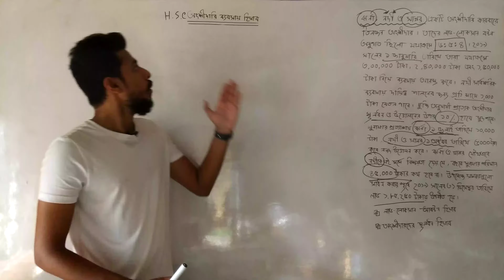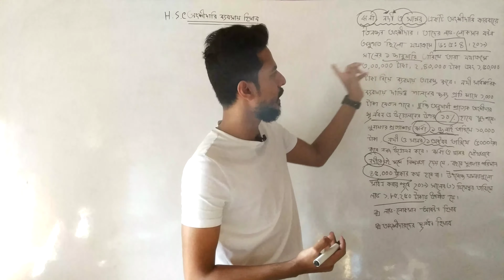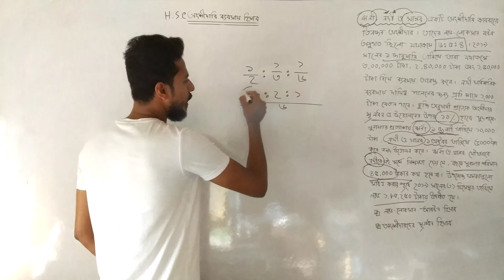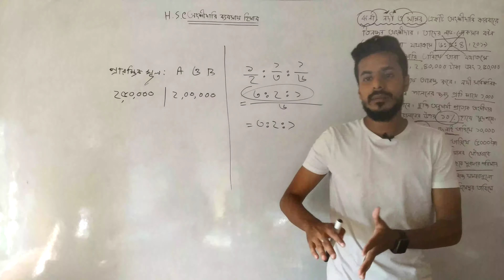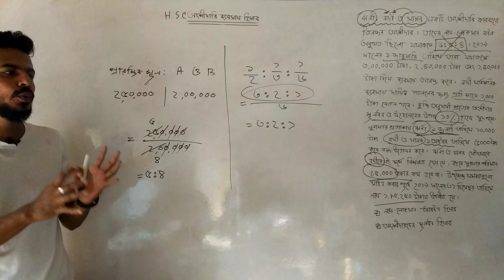HSC লাভ-ক্ষতি বন্টন অনুপাত নির্ণয় | অংশীদারি ব্যাবসায় হিসাব |Partnership Business |Moder Biddaloy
অংশীদারি ব্যবসায় হিসাব একটি অতি গুরুত্বপূর্ন অংক HSC হিসবাবিজ্ঞান ২য় পত্র বইয়ের ২য় অধ্যায়ে। তোমরা/ আপনারা যখন এই অধ্যায়টি করবে/ করবেন তখন এসব খুটিনাটি বিষয়ও খাতায় নোট করে রাখবেন। বিভিন্ন ভাবে লভ্যাংশ / ক্ষতি বন্টন দেওয়া থাকতে পারে তা কিভাবে নির্ণয় করবেন তা শেখানোর চেষ্টা করা হয়েছে।

মুঠোফোন : 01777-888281 (সন্ধ্যা ৬ টা থেকে রাত ৯ টা দরকারে যোগাযোগ করতে পারেন।)